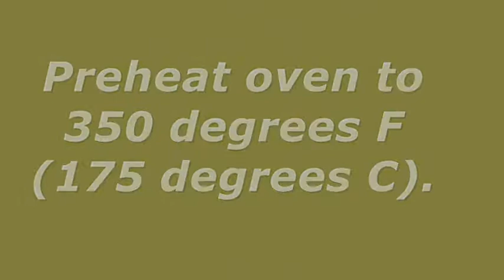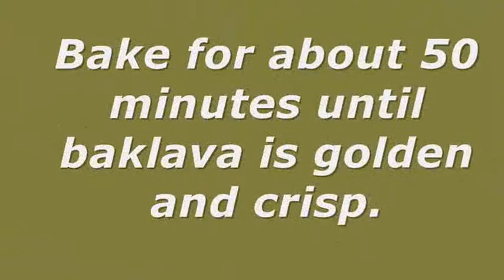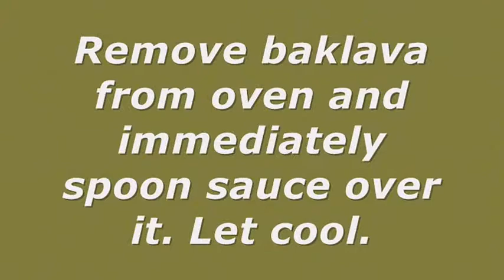Baklava - Bread Recipe.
INGREDIENTS:

1 (16 ounce) package phyllo dough
1 pound chopped nuts
1 cup butter
1 teaspoon ground cinnamon
1 cup water
1 cup white sugar
1 teaspoon vanilla extract
1/2 cup honey